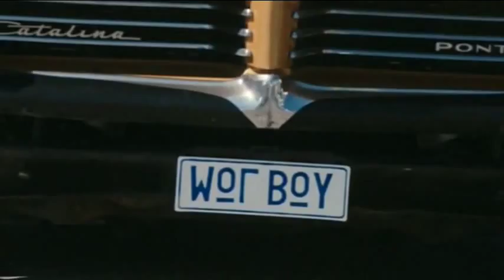Kings of Mykonos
the Greek nature